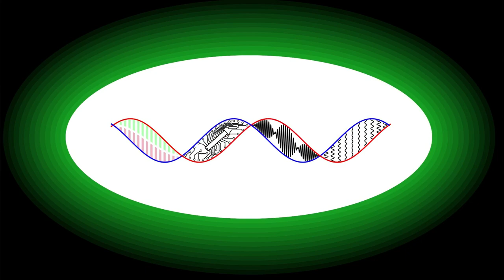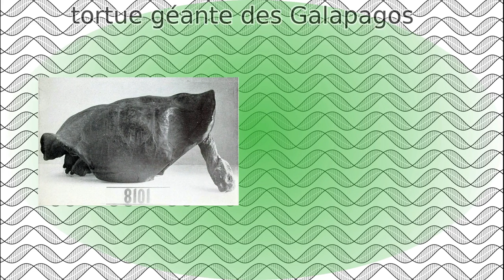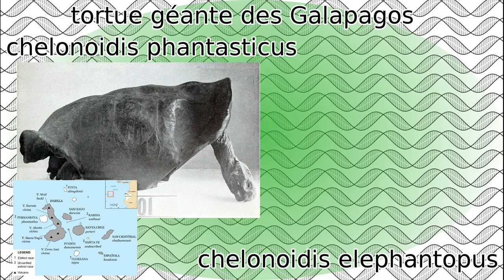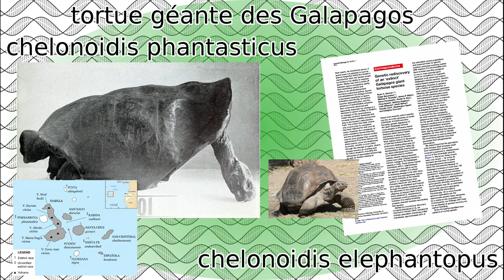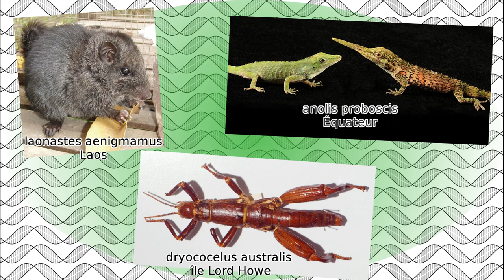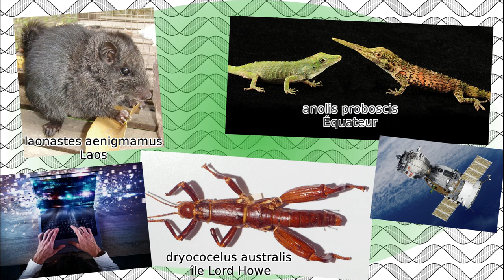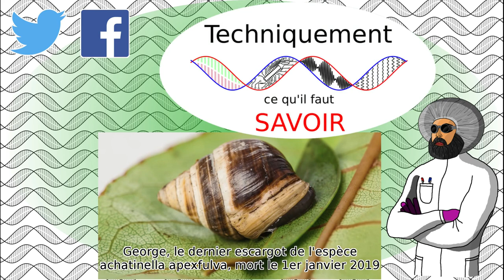Qu'est-ce que les espèces que l'on pensait disparues nous apprennent sur notre monde ? 2/2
Les espèces aujourd'hui disparues sont difficiles à chiffrer. Mais il arrive que par chance, où grâce à des recherches intensives, des espèces que l'on pensait disparues refont surface. Petit tour non exhaustif des espèces qui ont un temps été annoncées comme disparue, et qui ont fait mentir les prévision en 2019.

 Garrick, Benavides, Russello, Gibbs, Poulakakis, Dion, Hyseni, Kajdacsi, Márquez, Bahan, Ciofi, Tapia & Caccone, 2012 : Genetic rediscovery of an ‘extinct’ Galápagos giant tortoise species. Current Biology, vol. 22, no 1, p. R10-R11

0:00 Générique
0:19 Introduction
1:34 L'araignée coccinelle
2:39 L'abeille de Wallace
4:39 La tortue géante des Galapagos
6:30 L'escargot des Bermudes
7:27 Conclusion
9:01 Outro